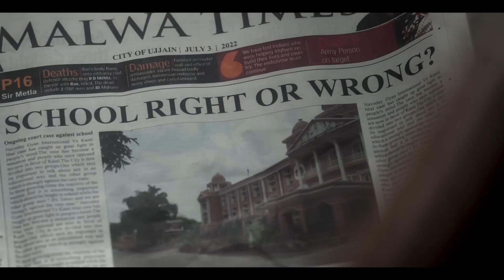Omg 2 is in big trouble... contraversey explained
time stamps
00:00 - intro
00:10 - basic information
00:45 - story explained
01:40 - sex education
02:00 - contraversey explained
02:29 - arun govil as rama
02:50 - outro